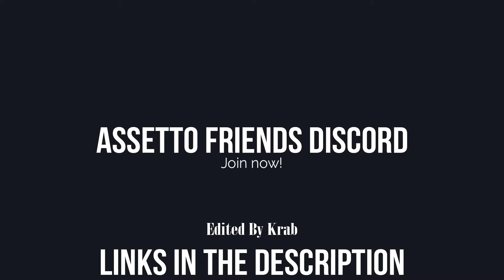ASSETTO FRIENDS TRAILER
We are a simracing community.
We focus around Assetto Corsa, special events, league races, setups, cool mods and more!

video done by Krab